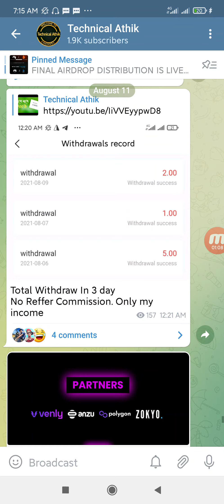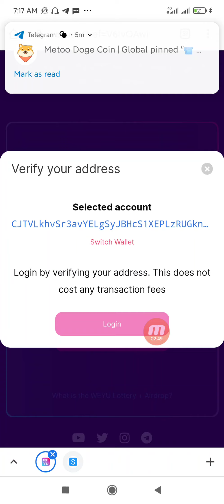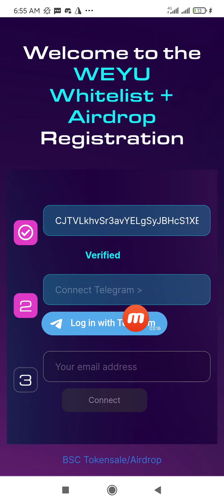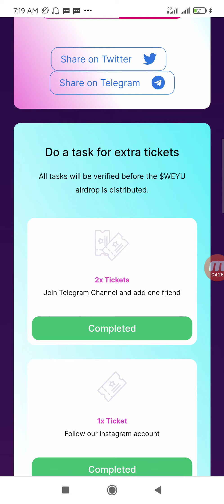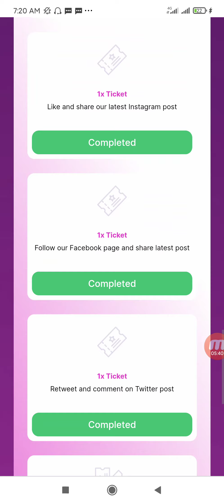Solana Blockchain Airdrop | 5$ - 50$ Profitable Possible | Don't Miss Good Project